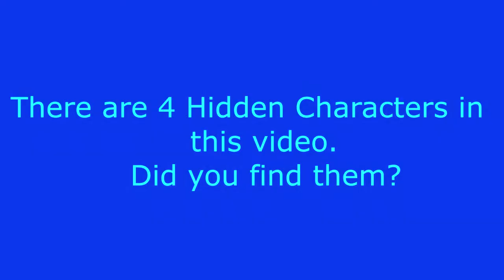Salty Freak Out (SFM Spongebob Short)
A Krusty Krab customer freaks out when the restaurant runs out of salt.